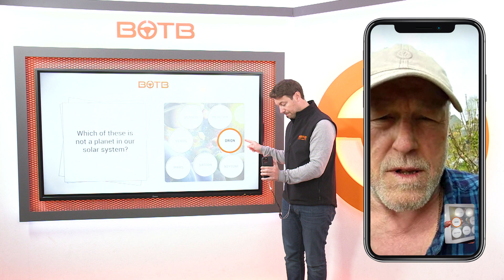£6,000 Greyp Electric Mountain Bike Winner – BOTB Lifestyle Competition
Michael McGuire is this week's lucky Lifestyle winner, scooping the spectacular Greyp G6.2 Expert FS electric mountain bike worth £6,300.

Featuring front and rear HD cameras, an integrated app, and built-in anti-theft system, this top-notch two-wheeler is a force to be reckoned with... or, as Michael declares, "that looks like a hot bike!" Huge congrats!